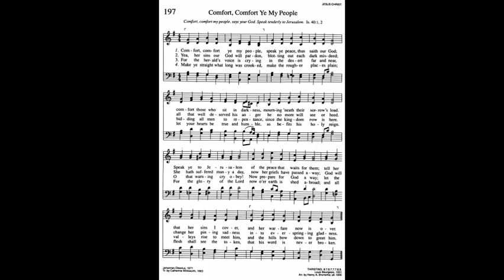197. Comfort, Comfort Ye My People, Trinity Hymnal